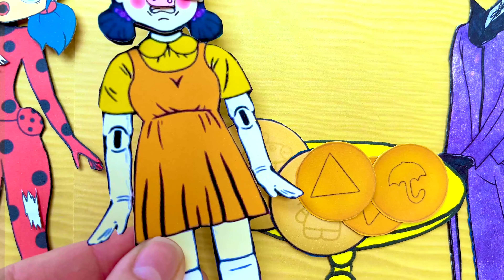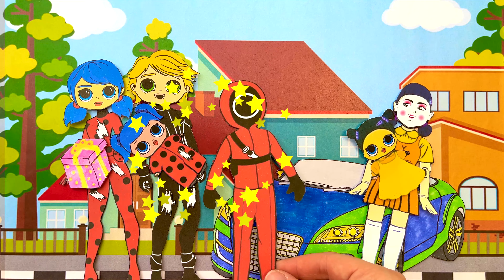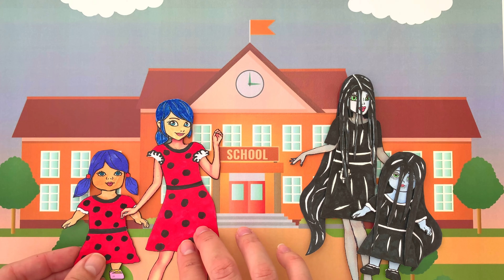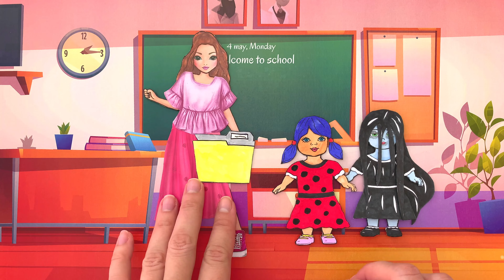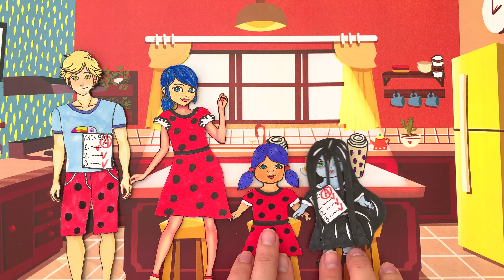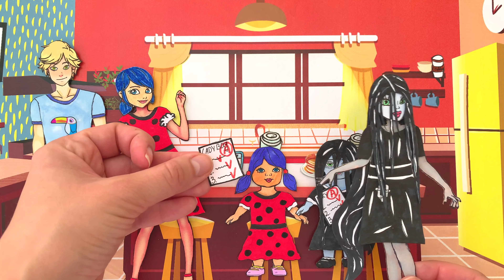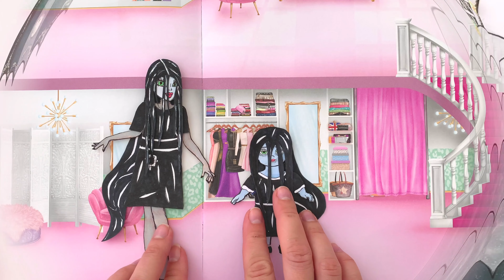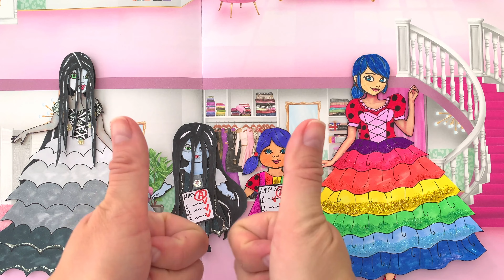Paper Dolls Dress Up - SQUID GAME Good Mother & Poor Ladybug & Cat Noir Sinister Doll Paper Crafts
Poor Ladybug & Cat Noir & Rich Squid Game, Can Squid Game Doll Save Her Baby? - Paper Dolls
Friends, if you liked the video, you can help the channel:
❤️ About Dolls Paper Queen Channel:
Greeting everyone, welcome to my paper doll channel.
Let give you a brief tour to my chanel. At "Dolls Paper Queen",  i am creating a whole new world, paper story , using only handmade doll. We have witches, princesses, angels and demons and Rapunzel, Sadako, Barbie, Ladybug & Cat Noir, Zmbies and many more. I create beautiful dresses and costumes for paper dolls. Dress up paper dolls in different dresses. Making paper crafts for paper dolls. At the middle of each video, i also have a little tutorial on how to make paper costumes.